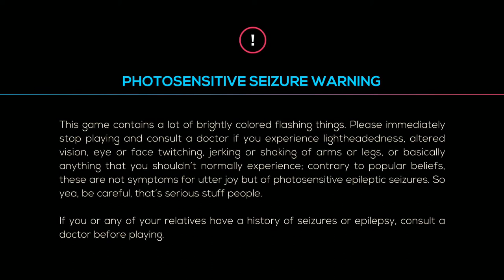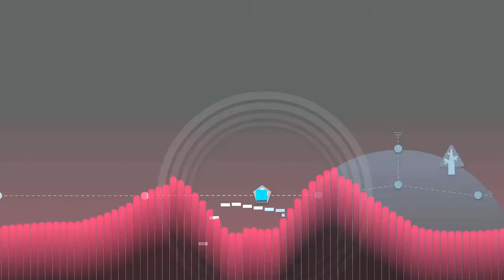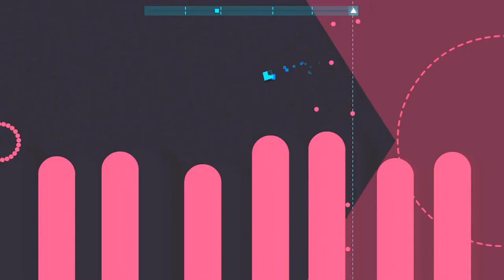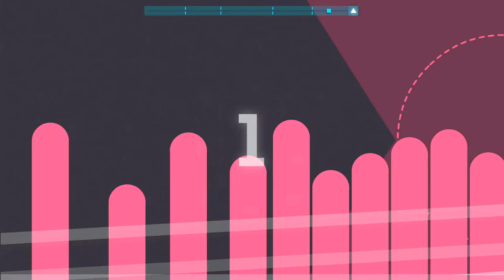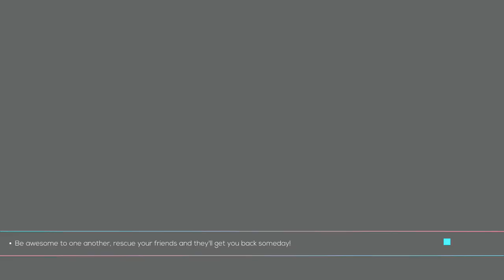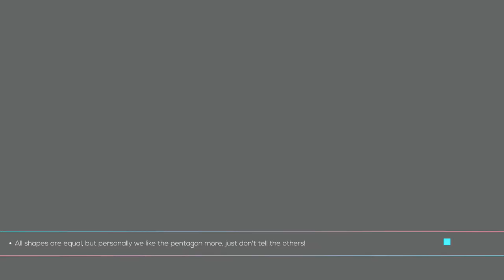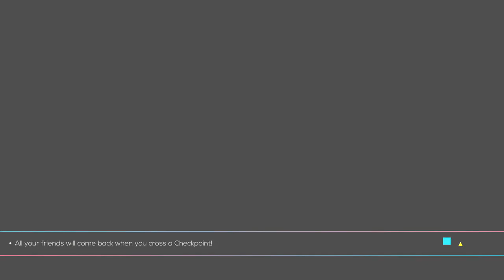just shapes and beats #2: boat friend / barracuda